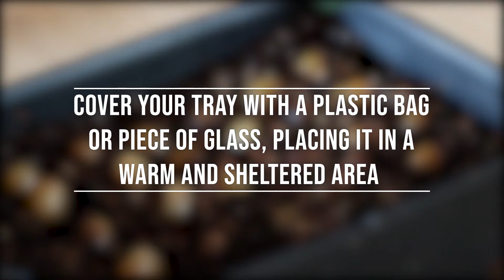Propagating Clivia From Seed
In this video, the Tanya Visser team shows you how to harvest, propagate and grow Clivia from seeds.